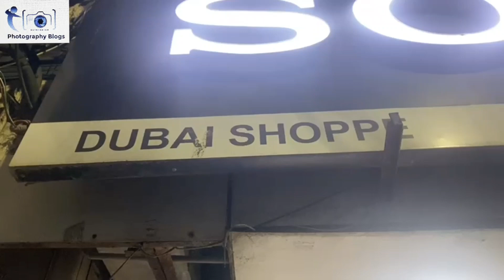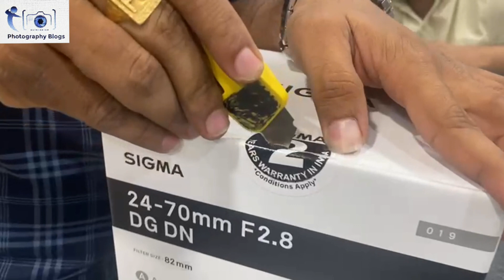Sony 7RM3 Mirrorless Camera